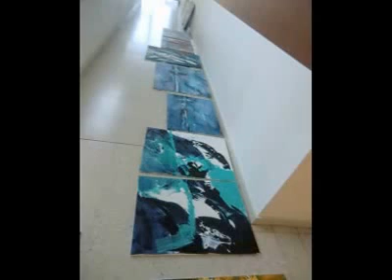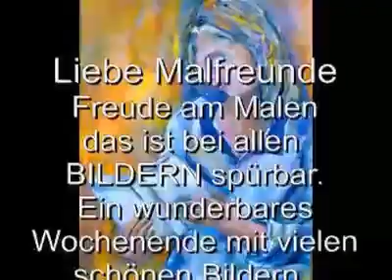Malseminar November 2013 Linz Austria Aichberger Patrizia